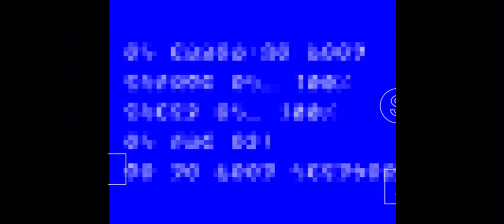Yume 2kki - Exploring my favorite maps in old versions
yipieee